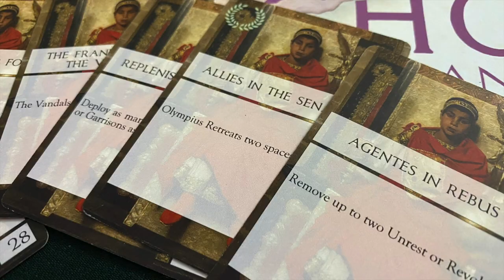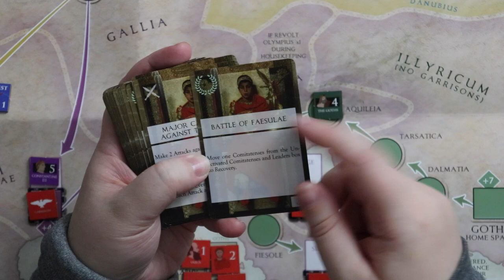Stilicho: Latin Pronunciation Guide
Do you enjoy playing Stilicho: Last of the Romans? Do you want to sound like a pro when you say all the Latin place and card names? I've got you covered!

To see all of my solo reviews and videos,